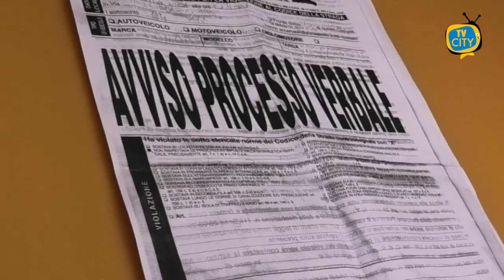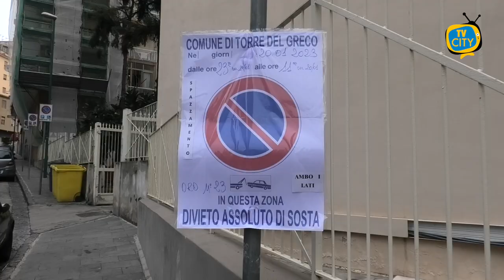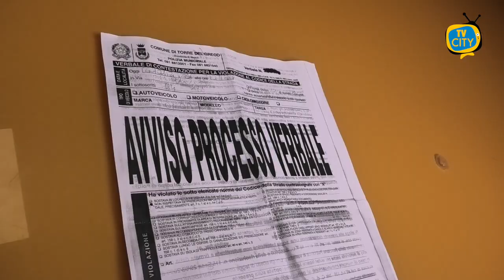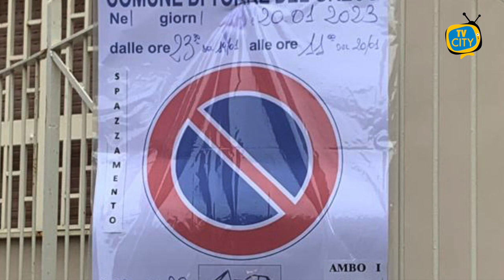Caos multe a Torre del Greco: segnaletica inadeguata, l'ira dei cittadini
“Ci siamo ritrovati questa mattina con le multe sulle nostre automobili”.

Un risveglio amaro per i residenti di via Cavallerizzi e viale del Gatto a Torre del Greco che questa mattina hanno trovato le contravvenzioni sui loro veicoli con la dicitura “per mancato rispetto delle prescrizioni previste dalla segnaletica verticale”.

Peccato che la stessa fosse del tutto insufficiente o poco visibile lungo tutto il tratto della strada senza contare la striscia segnaletica che non corrisponde secondo il codice strada ad un divieto di sosta.

Su tutte le furie gli abitanti della zona intervistati questa mattina da TVCITY.

Il dispositivo di viabilità era stato posto per consentire lo spazzamento dalle ore 23.30 di giovedì 19 alle ore 11 di venerdì 20 gennaio.

Una scelta illogica tenuto conto che la giornata è coincisa con quella del mercato settimanale in via Circumvallazione.

A seguito di numerose segnalazioni anche da altre zone della città, è stato chiamato in causa il comandante Salvatore Visone, dirigente della polizia locale.